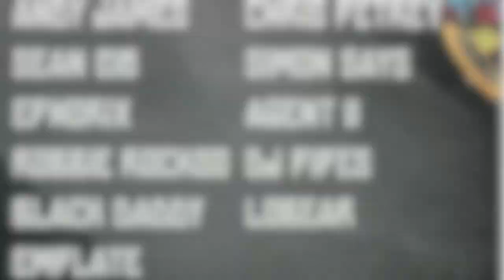THE C-TOWN GET DOWN - FRIDAY JULY 27TH, 2012 @ CLEVELAND AGORA - EVENT TRAILER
Clevelanders and beyond! We've secured another ALL NIGHT, 2-STAGE riot at the LEGENDARY Cleveland Agora that ensures big bass and crazy partying! Let's go hard!

Rsvp on Facebook for a chance to win a pair of FREE tickets!

Music:  Mash up teaser of Cold Blank upcoming debut album "The Agenda".